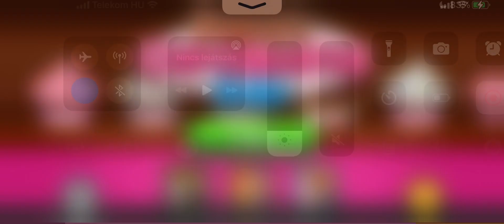Papa's Cupcakeria To Go! All Standard Cake Unlocked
Santa Cake To Go!!! 🧁🧁🎅🏻🎅🏻